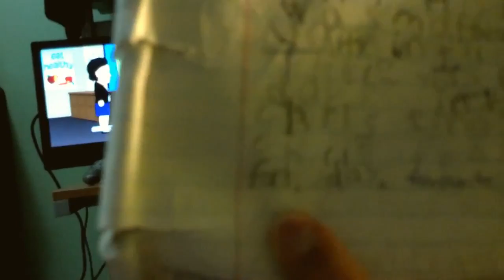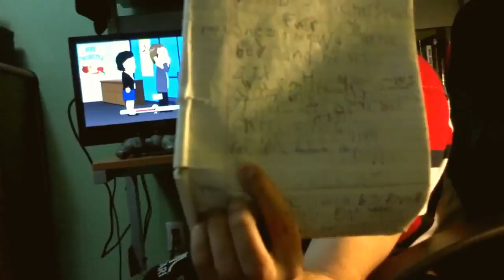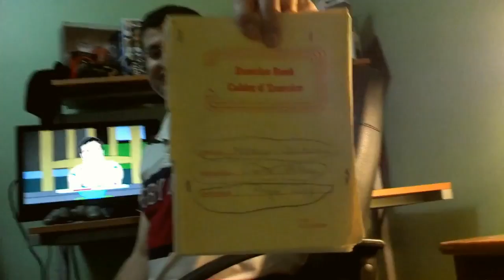Storytime With MattsFTR (2013)